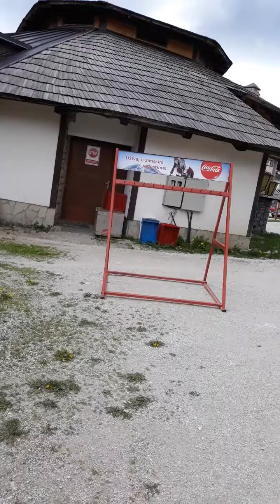LIVE SA VLASICA.